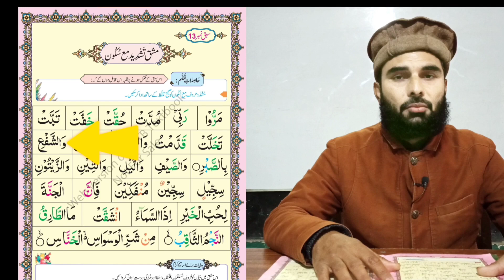Noorani Tajweedi qaida ||lecture No72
I am teaching about Tashdeed  Ghunnah and Qalqala and other tajweed rules.
             Basically this is online Quran class from beginning and beginners student.
            In this class You will get Online Quran tutoring Basic Qaidah Book, Iqra Qaidah,/ Quran Reading (Nazrah) Recitation / Tajweed / Hifz / Recitation/ Memorization specific Surah / Salah and basic islamic education
             I will be able to guide you through the pronunciation of each letter/word, I believe that it is very important to have time to revise and go over what I have taught and that is a very key part of my Online Quran teaching that has led me to have 100% satisfaction with my students.
 Why did you choose me?
Highly Qualified, Professional, Experienced, & Loving quran teacher.

I will be more than happy to assist you/your kids in Online Quran tutoring for tajweed,and Quran  recitation,